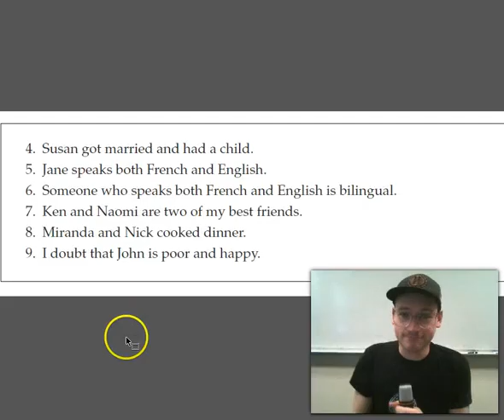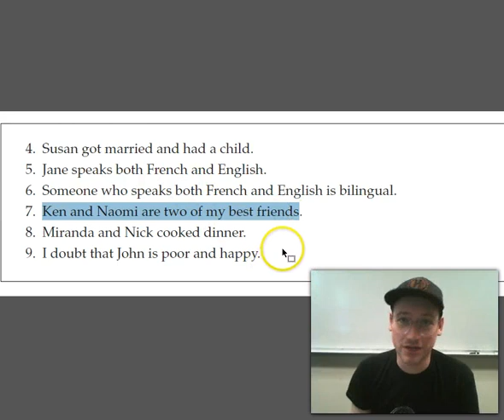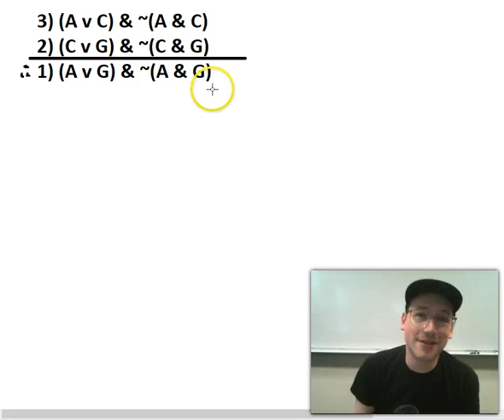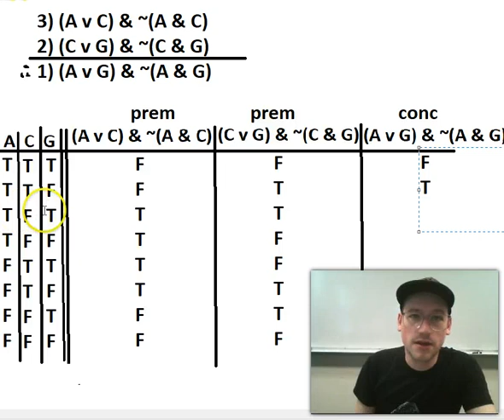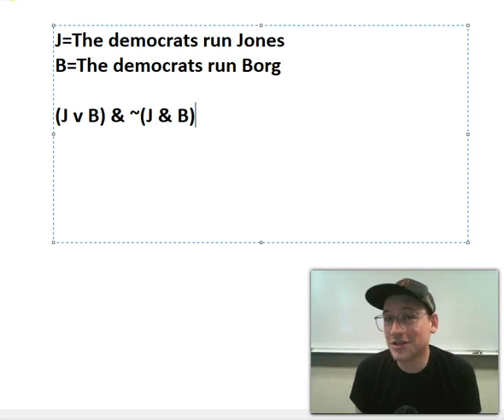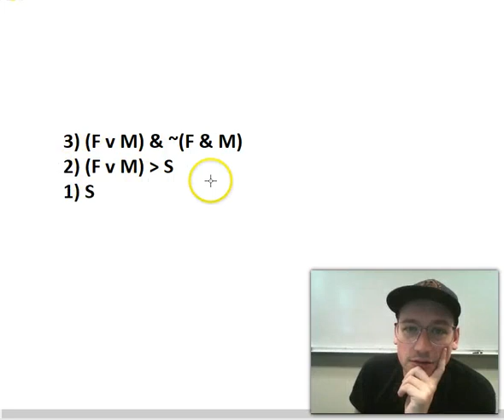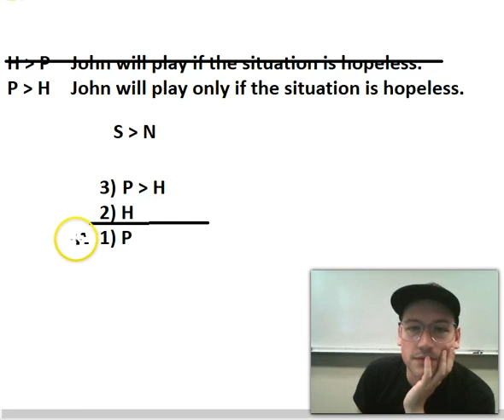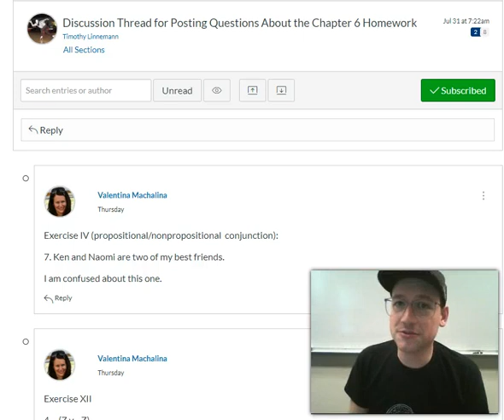Q&A for Ch 6 Homework